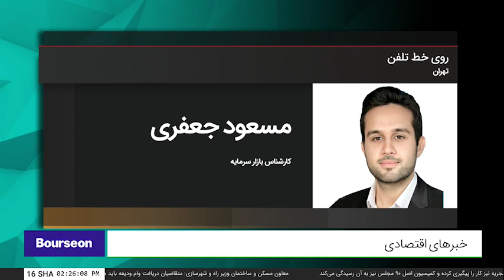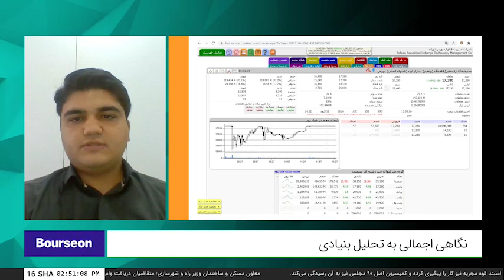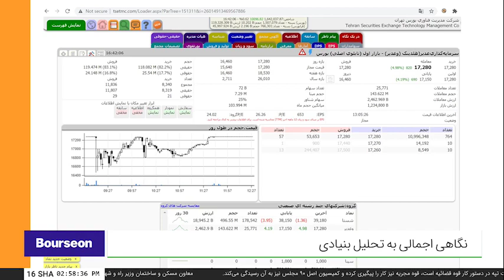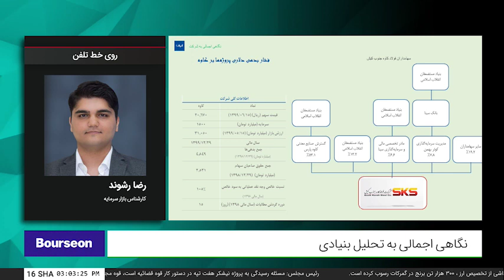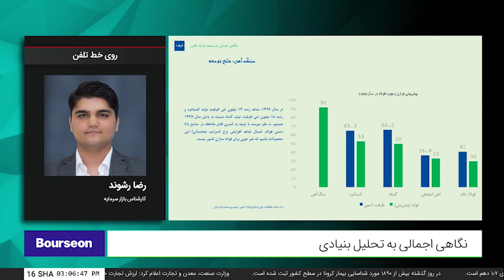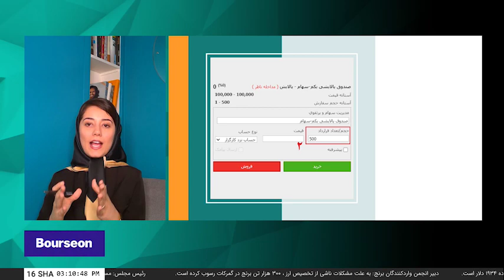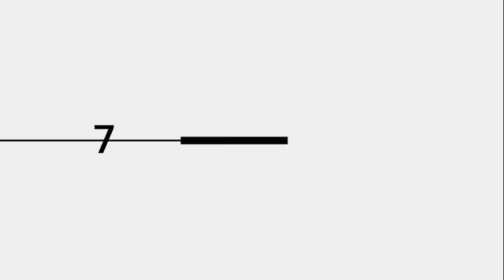سرمایه‌گذار‌شو - یکشنبه ۹۹/۰۶/١۶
همراه با مسعود جعفری، کارشناس بازار سرمایه، خبرهای
محمد مهدی تربتی، مدیر توسعه محصول شرکت بیمهزندگیخاورمیانه، بیمه_عمر : یک فرصت سرمایه‌گذاری بلندمدت
رضا رشوند، کارشناس بازار سرمایه، نگاهی اجمالی به